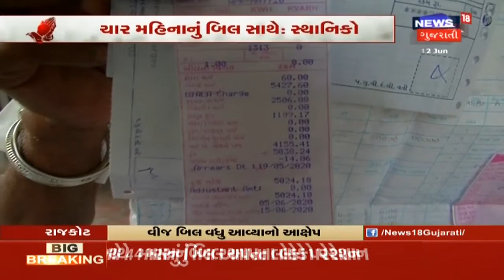Rajkotમાં PGVCL ઓફિસ પર હોબાળો, વધુ વીજ બિલ આવ્યાનો લોકોનો આક્ષેપ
Rajkotમાં PGVCL ઓફિસ પર હોબાળો, વધુ વીજ બિલ આવ્યાનો લોકોનો આક્ષેપ. એક સાથે ચાર મહિનાના બિલ આવ્યા : સ્થાનિકો